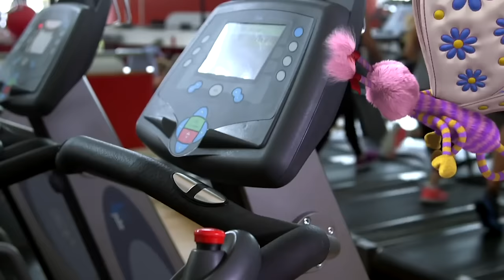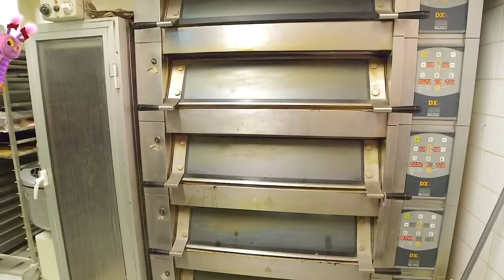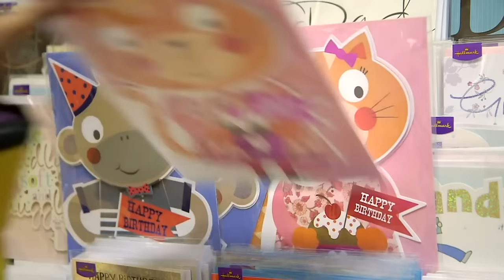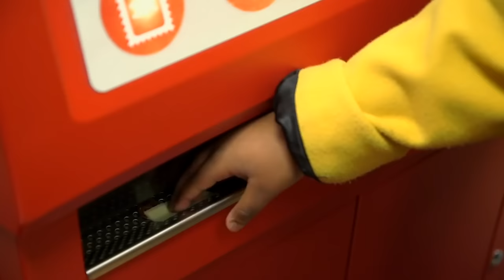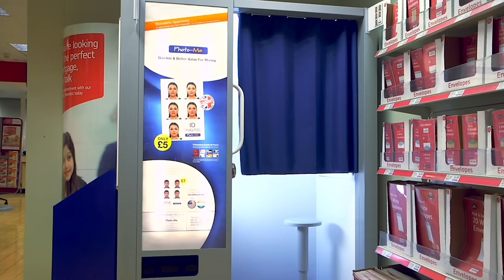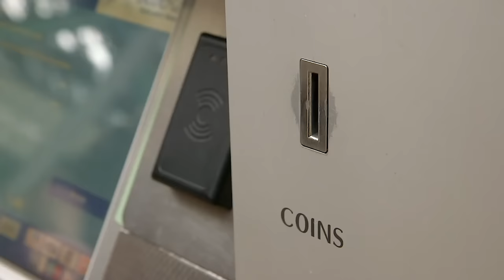@WoollyandTigOfficial- Woolly and Tig - Woolly and Floot's Adventures | TV Show for Kids | Toy Spider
Woolly and Floot love to explore together, let's see where they go!